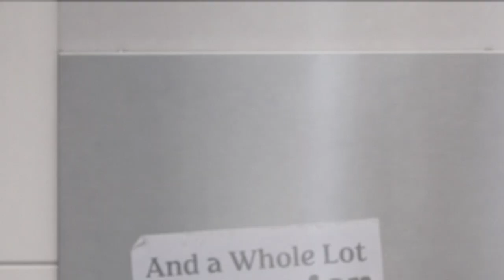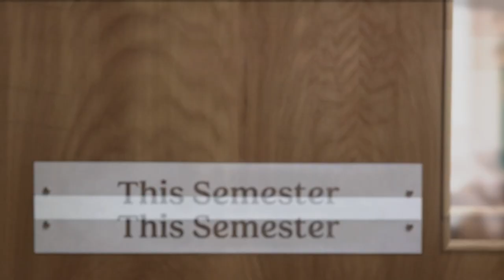A.P. Bio Season 3 Trailer | Rotten Tomatoes TV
A.P. Bio. Stream now on Peacock.

Check out the new A.P. Bio Season 3 Trailer starring Glenn Howerton!

US Air Date: September 3, 2020
Starring: Glenn Howerton, Patton Oswalt, Jean Villepique
Network: Peacock
Synopsis: When disgraced Harvard philosophy scholar Jack Griffin (Glenn Howerton) loses out on his dream job, he is forced to return to Toledo, Ohio, and work as a high school Advanced Placement biology teacher. As he comes crashing in to Whitlock High School, Jack makes it absolutely clear he will not be teaching any biology. Realizing he has a room full of honor roll students at his disposal, Jack decides instead to use the kids for his own benefit. Eager to prove that he is still king of the castle, Principal Durbin (Patton Oswalt) struggles to control the force of nature that is Jack Griffin.